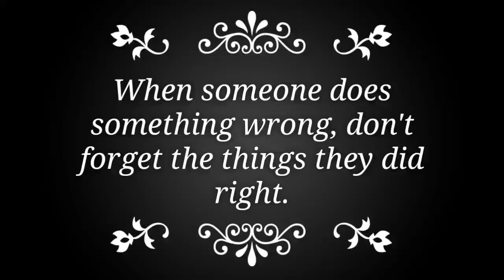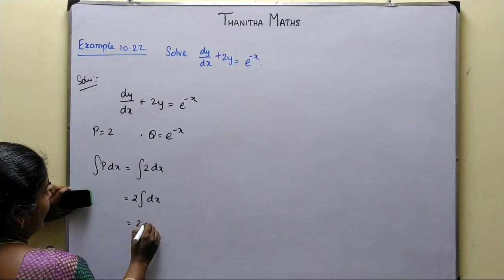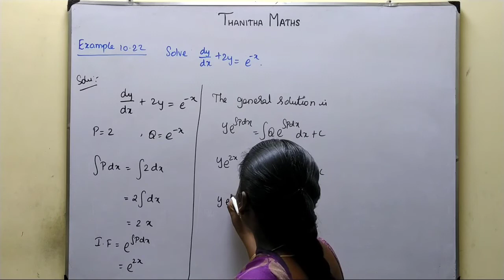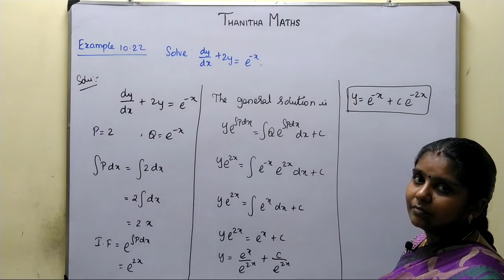12th Maths, Example : 10.22 in Tamil